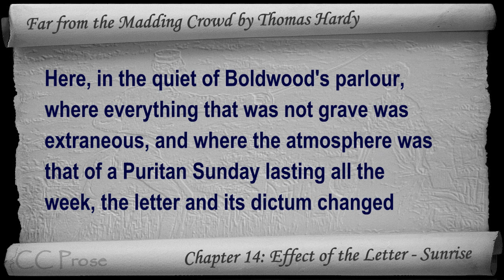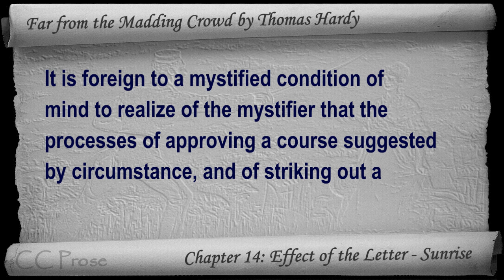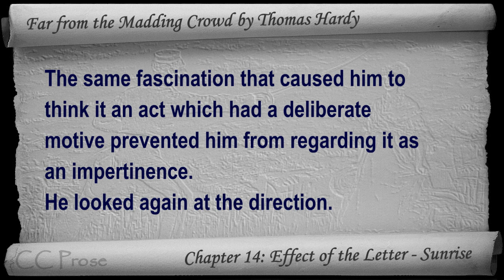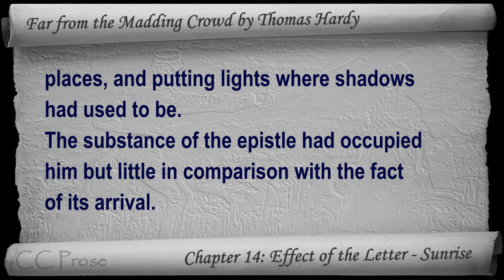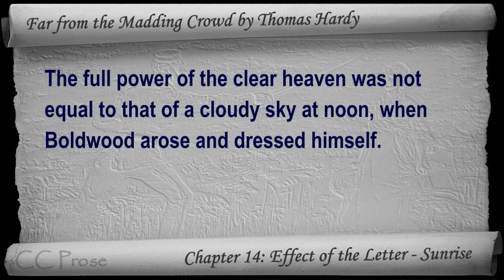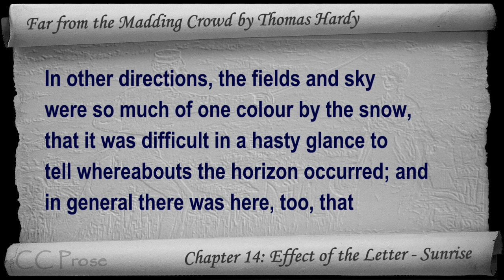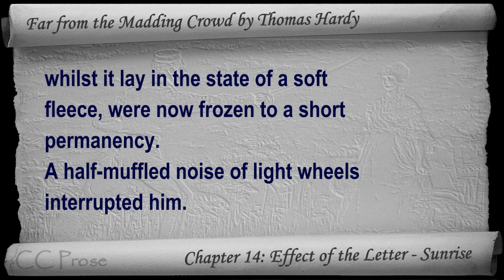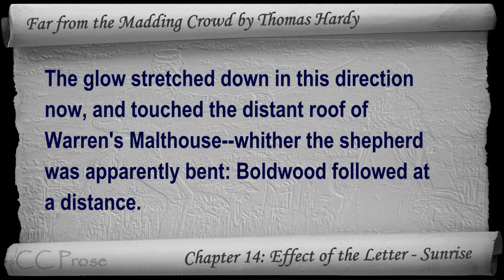Chapter 14 - Far from the Madding Crowd by Thomas Hardy - Effect of the Letter - Sunrise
Chapter 14: Effect of the Letter - Sunrise. Classic Literature VideoBook with synchronized text, interactive transcript, and closed captions. Audio courtesy of Librivox. Read by Tadhg Hynes.